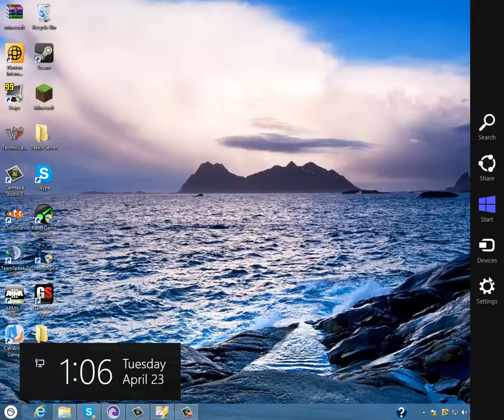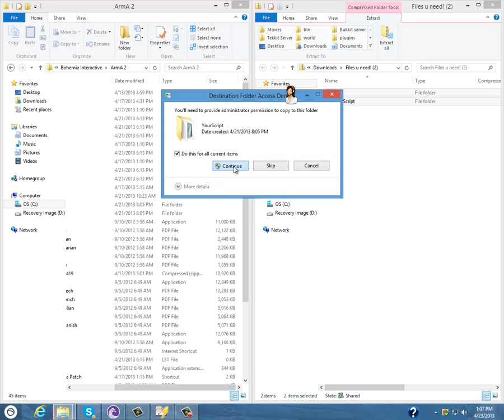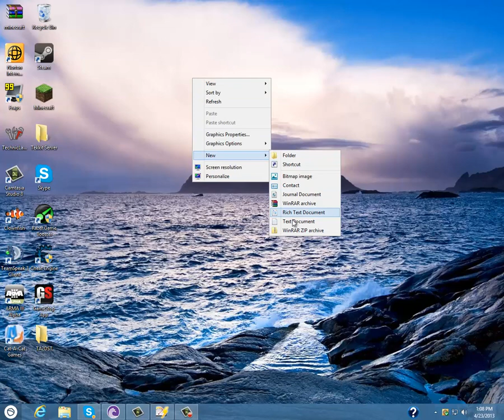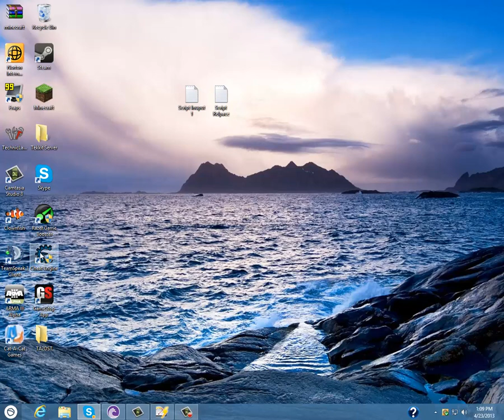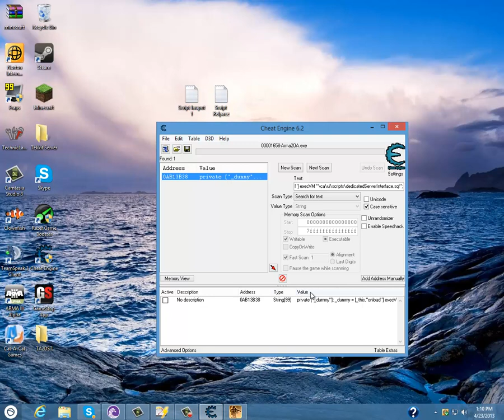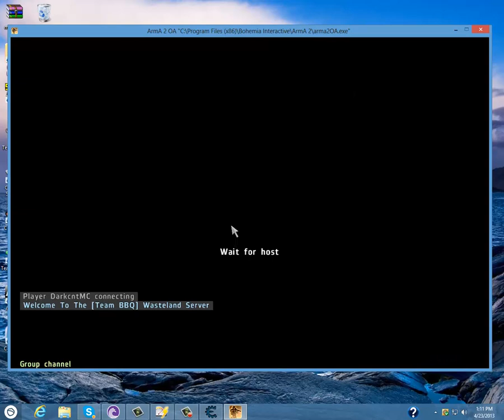How To Hack DayZ-Wasteland All Versons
Put Into Text:private [-_dummy-]; _dummy = [_this,-onload-] execVM -\ca\ui\scripts\dedicatedServerInterface.sqf-;
Change Value:execVM -\YourScript\keybinds.sqf-;